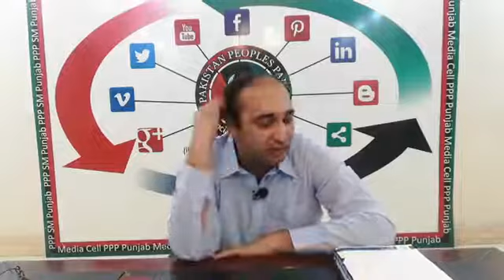Online Study Circle "Bhutto's Philosphy and Socialism" By: Zohaib Butt President PYO Central Punjab